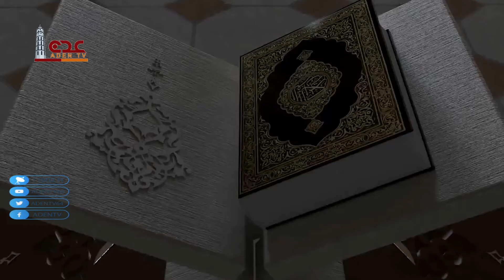أحكام جمع القلوب ح2 | رمضان 2022 | قناة عدن الفضائية